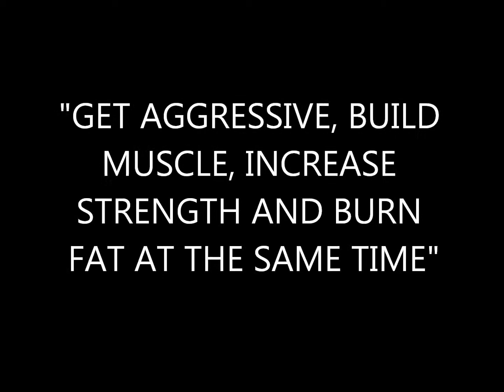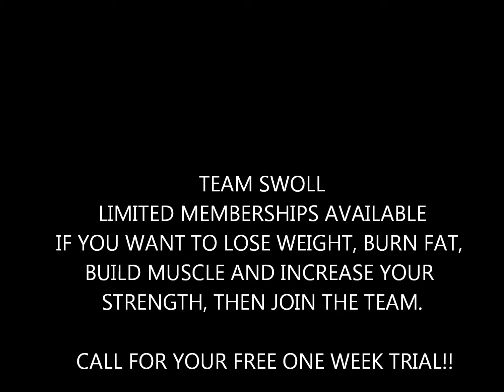New TEAM SWOLL Video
Take a sneak peak on what's to come from TEAM SWOLL'S THE SANCTUARY, a Hybrid Training Center where you will build muscle, increase strength while burning fat at the same time. We will have boot camps, group training and sports training.